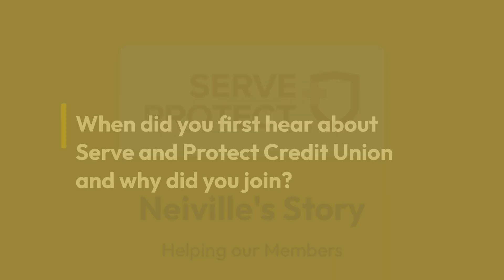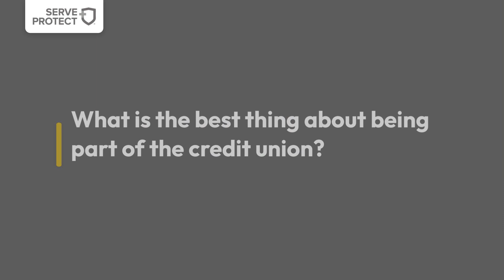Neiville's Story: Finding a home with the credit union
Meet Neiville from the British Army. When Neiville was learning about the support available to those working in the armed forces, Serve and Protect immediately stood out from the rest.

Hear how we have helped Neiville to purchase a car when other providers would not, and how he now feels at home with the credit union. This is Neiville's story.

Discover how we can help you and your colleagues build your financial resilience on our